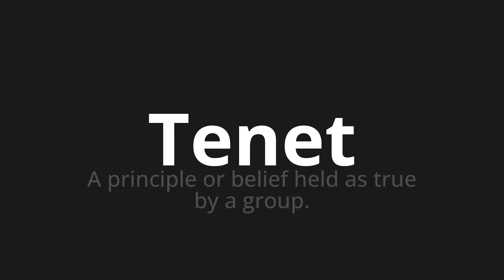How to pronounce Tenet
Master the Pronunciation of 'Tenet' - which means : A principle or belief held as true by a group. 📝 with @PPrononciation 🎓🗣️ - [Your Guide to English]

Learn to pronounce 'Tenet' perfectly in English with our easy and engaging tutorial by @PPrononciation! 📖📽️ In this comprehensive video, we provide you with native speaker examples 🗣️👂 and phonetic breakdowns 🎵 to ensure you get the pronunciation just right.

How to say Tenet in English